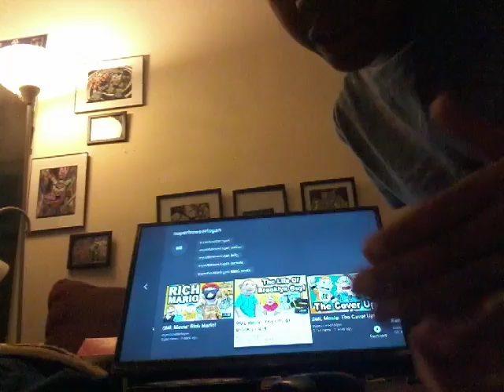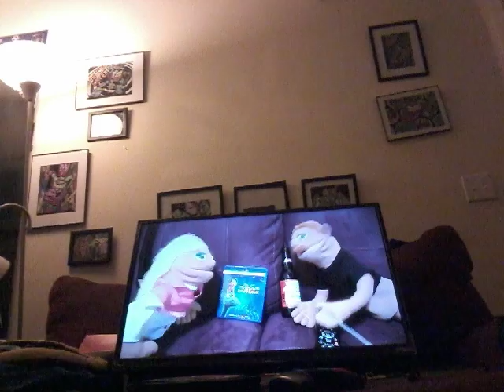SML MOVIE The life of Brooklyn guy!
Go buy there merch at sml merch dock com